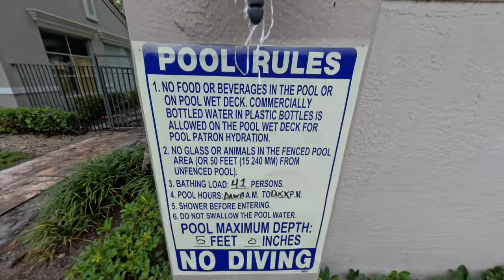Tantalizing Beauty of Bikini Girl Zoey Swimming Underwater |Bikiini Girl Zoey